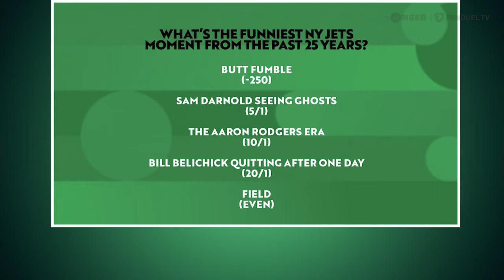Justin Herbert's NEW Nickname 💀 NFL Week 11 Lines & MORE! | Thru The Ringer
Welcome to 'Thru the Ringer' where Tate Frazier & Cousin Sal break down the most recent happenings in ALL of sports! They started off with some hot button topics, like Carolina Panthers win in Germany and Justin Herbert's new nickname 😂 Make sure to stick around for 'Line Look-Ahead' with Sal and your other favorite segments. Plus, Nora Princiotti joins to talk some NFL headlines! Check it out 👉

00:00 INTRO
00:46 FIRST TATE
04:44 OVER/UNDER REACTION
15:55 RIVERBOAT QUESTION
18:33 LINE LOOK-AHEAD
28:18 THE TATE DEBATE
30:36 NORA PRINCIOTTI JOINS!